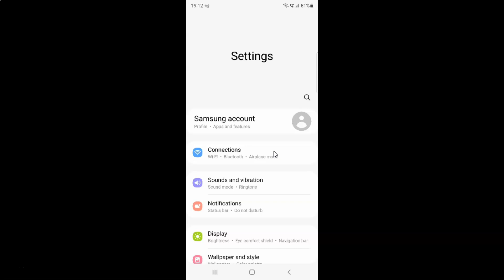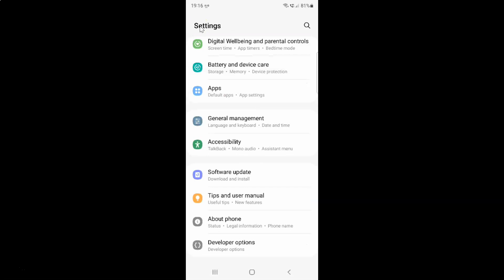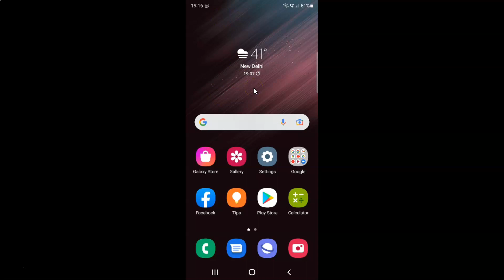How to Turn On/Off Force Dark Mode On Samsung Galaxy S22 Ultra?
Hi guys, In this Video, I will show you "How to Turn On/Off Force Dark Mode On Samsung Galaxy S22 Ultra."

How to Turn On Developer Options on Samsung Galaxy S22 Ultra?